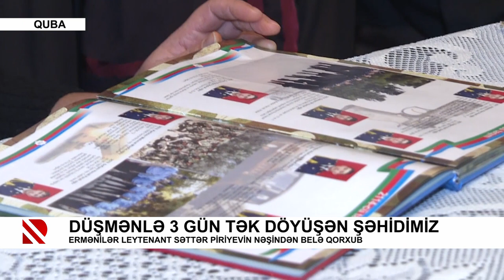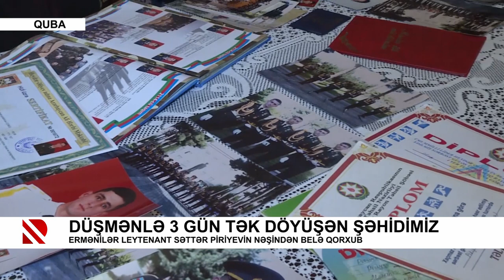Düşmənlə 3 gün tək döyüşən şəhidimiz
Ermənilər leytenant Səttər Piriyevin nəşindən belə qorxub